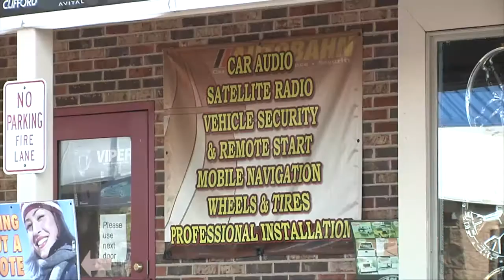AUTOBAHN AUDIO and ACCESSORIES on Tilton Road in Egg Harbor Township, NJ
DVD's, Window Tinting, Ipod Integration, Car Stereo Systems, Hi Power Woofers, Boom Box Speaker Cabinets, Wheels, Speakers an enclosures, Remote Starters, Alarm Systems, Truck Beds, Trailer Hitches, HID Headlights and more with PROFESSIONAL INSTALLATION indoors in our 4 bay facility. All this and our best price guarantee... If you find an authorized dealer selling the same item for less, AUTOBAHN will beat their price.
In the center where Pep Boys is located on Tilton Road in Northfield is where to find the best auto accessory store in the area, That's AUTOBAHN... /